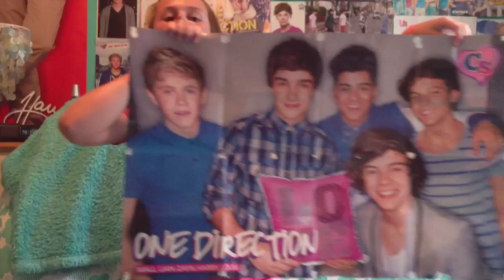Trade package from MeganLovesBieber8!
Try to count how many times I thumbs up in the vid!